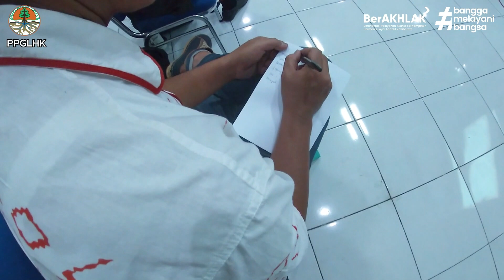bimbingan teknis (bimtek) wirausaha kreatif pemanfaatan Maggot BSF menuju pakan mandiri (PMPM)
Dalam rangka pembinaan Wirausaha Kreatif berkelanjutan kepada masyarakat, Pusat PGLHK menyelenggarakan bimbingan teknis (bimtek) wirausaha kreatif pemanfaatan Maggot BSF menuju pakan mandiri (PMPM). Maksud bimtek untuk menumbuhkan jiwa kewirausahaan kreatif pada masyarakat. Adapun tujuannya adalah agar peserta mampu melakukan wirausaha kreatif melalui pemanfaatan Maggot BSF menuju pakan mandiri. Bimtek dilaksanakan selama 3 hari, tanggal 22 s.d 24 Agustus 2023 bertempat Aula DinPerkim. Jl. Gerilya Barat No. 5, Purwokerto, Kab. Banyumas, Provinsi Jawa Tengah. Peserta bimtek berjumlah 30 orang berasal dari komunitas masyarakat yang bergerak di bidang lingkungan di Kabupaten Banyumas dan Purbalingga.

Disampaikan dalam sambutan Kepala DLH Kab. Banyumas, Ir. Junaidi, M.T., bahwa Pelatihan ini sangat bermanfaat bagi masyarakat Kab. Banyumas dan Purbalingga khususnya yang tergabung dalam KSM, Bank Sampah, dan pegiat Lingkungan lainnya, dalam rangka meningkatkan kemampuan dan ketrampilan untuk mengelola sampah organik. Pembuatan pakan yang berbahan baku Maggot BSF ini sangat tepat untuk kebutuhan pakan unggas maupun ikan yang ada di masyarakat, sekaligus meningkatkan nilai ekonomi dari pengelolaan sampah.

Diah Utami Penyuluh Lingkungan Hidup PPGLHK menambahkan “masyarakat yang telah kita berikan bimtek budidaya maggot BSF, kemudian mereka sudah membudidayakan maggot dalam jumlah banyak, kami dari PPGLHK tentunya memiliki tanggung jawab dalam pembinaan wirausaha kreatif, bagaimana maggot bisa dimanfaatkan menjadi produk lain yang lebih memiliki nilai ekonomi bagi masyarakat”.

Narasumber lainnya yaitu Ani Widosari dari Dinas Tenaga Kerja, Koperasi dan UKM Kab. Banyumas, Arif Yulianto Dinas Perikanan dan Peternakan Kab. Banyumas, dan Imam Arif Firdaus Praktisi sekaligus Pengusaha Pakan Ternak dari PT Win Agri Jaya.

“Besar harapan peserta bimtek merealisasikan pembuatan pakan, karena menjadi solusi disaat harga pakan komersil cenderung naik” ujar Imam.